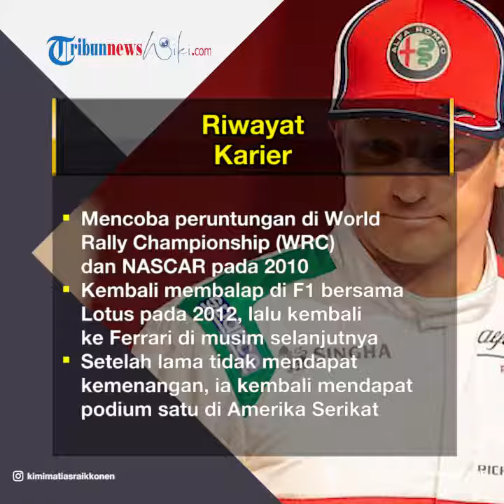Profil Kimi Raikkonen - Pembalap Finlandia yang Menjuarai F1 pada Tahun 2007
TRIBUN-VIDEO.COM - Kimi Raikkonen adalah pembalap Formula One berkebangsaan Finlandia.

Kimi Raikkonen menjuarai F1 pada 2007.

Pada 2010, Kimi Raikkonen sempat meninggalkan F1 dan kembali lagi pada 2012 bersama Lotus.